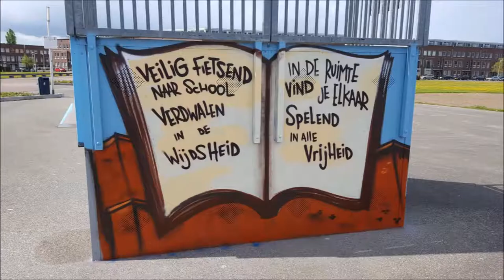GedachtenRoute Leidsche Rijn: afsluitende workshop Amaliapark